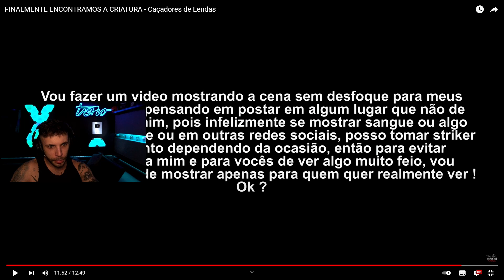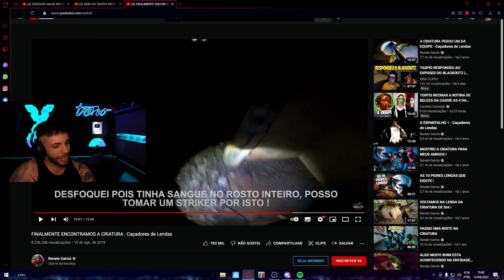ACHARAM A CRIATURA!!😱 | TASPIO REAGINDO A FINALMENTE ENCONTRAMOS A CRIATURA - Caçadores de Lendas